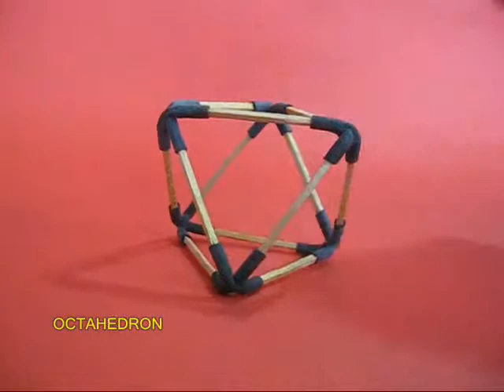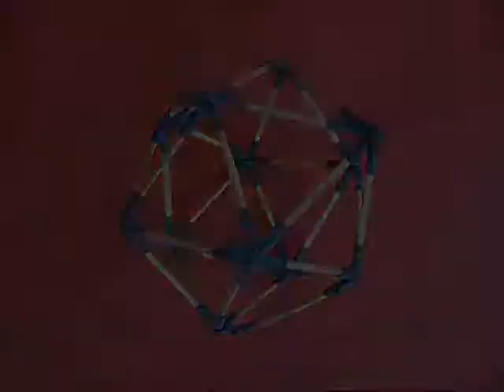MATCHSTICK MODELS - MARATHI - 43MB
Make these Matchstick Models with cycle valve tube, matchsticks and a long needle. Valve tube is a black rubber tube which is available even in remote villages. Two matchsticks go very snugly at the ends of the valve tube. Make many 2-D shapes like triangles, squares, pentagons and hexagons. With a needle make joints of 3, 4, 5 and 6. Then make numerous 3-D shapes. This low-cost, home spun mecanno has been used by millions of children in India.
This work was supported by IUCAA and Tata Trust. This film was made by Ashok Rupner TATA Trust: Education is one of the key focus areas for Tata Trusts, aiming towards enabling access of quality education to the underprivileged population in India. To facilitate quality in teaching and learning of Science education through workshops, capacity building and resource creation, Tata Trusts have been supporting Muktangan Vigyan Shodhika (MVS), IUCAA's Children’s Science Centre, since inception. To know more about other initiatives of Tata Trusts, please